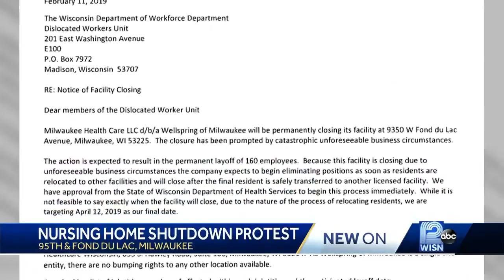Former employees protest at shut down nursing home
Wellspring Milwaukee closed its doors suddenly last week, and some employees weren't paid